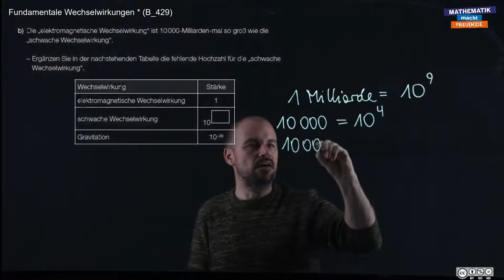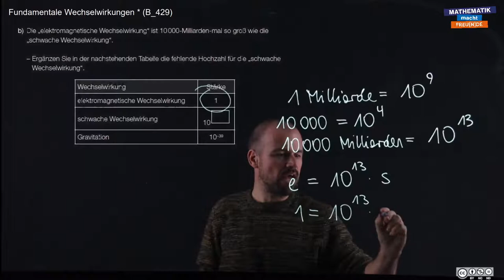sRDP B 429 (Fundamentale Wechselwirkungen b) - Teil 1